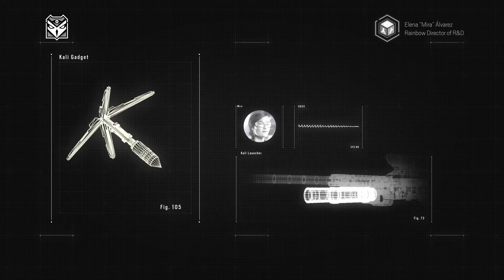Rainbow Six Siege: Operation Shifting Tides - Gadgets Teaser [HD 1080P]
Gadgets Teaser of Rainbow Six Siege: Operation Shifting Tides.